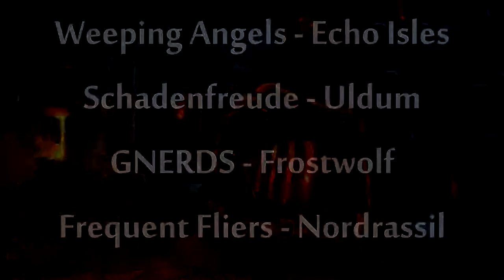Gruul - Normal Difficulty